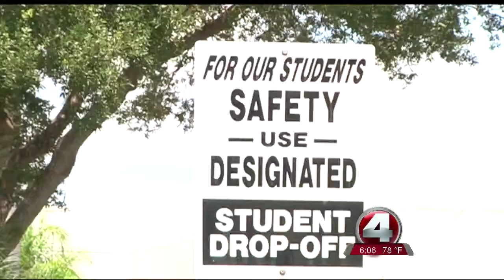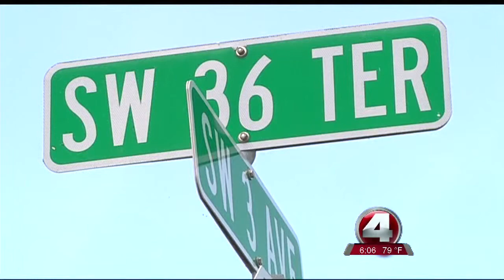Traffic sparks safety concerns near Cape school- Tara Molina